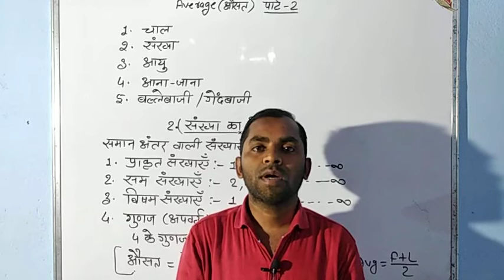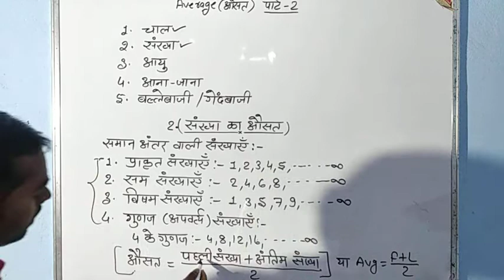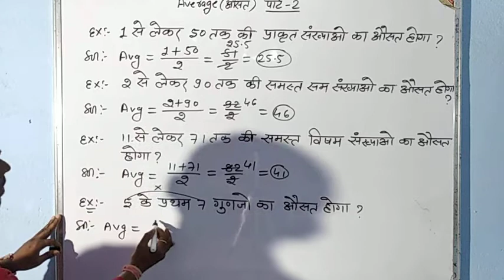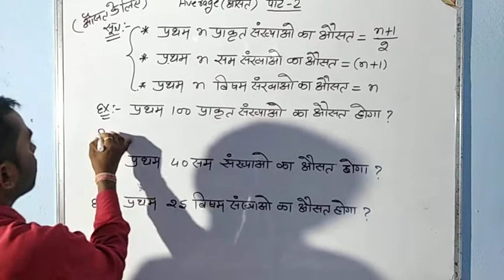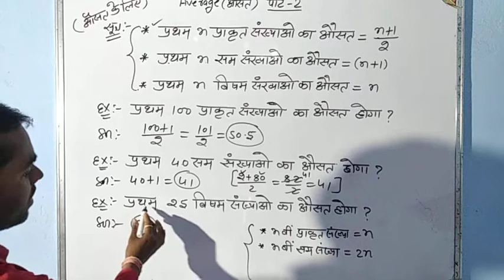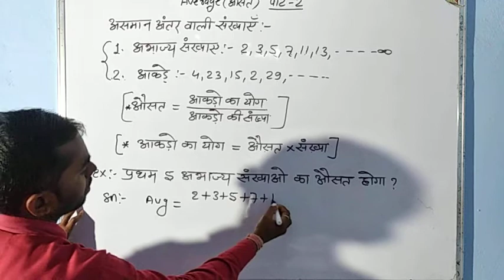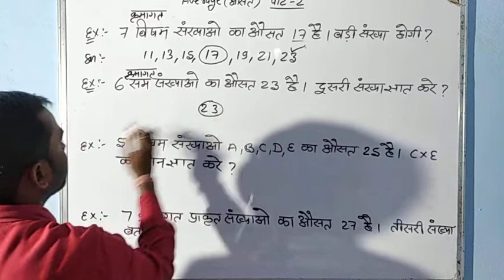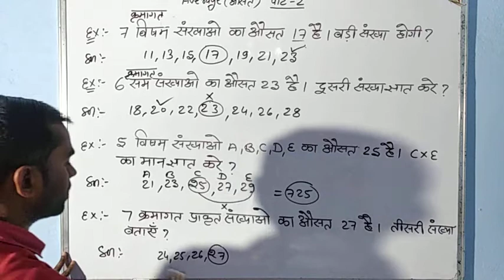Average part 2 for all competitive exam/Police,S.I,Patwari,RPF,CRPF,CISF Etc.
Hi
Dosto is video me Maine commercial maths me average ka part 2 cover karne ki kosis kiya hu.
Ummeed hai ki commercial maths ke average ka ye video aapko pasand aayegi.